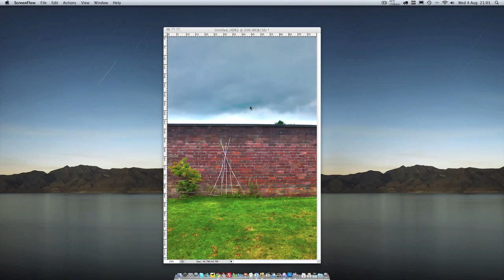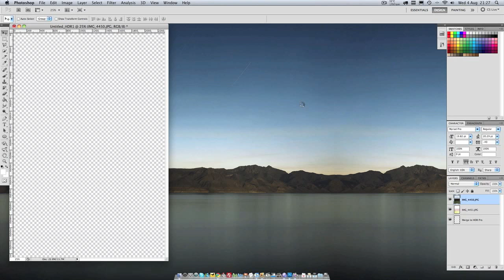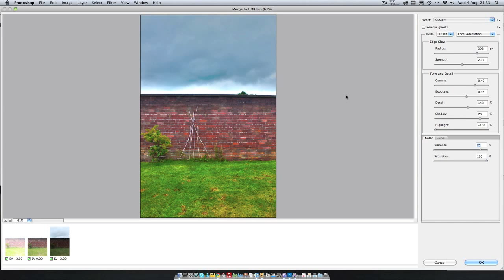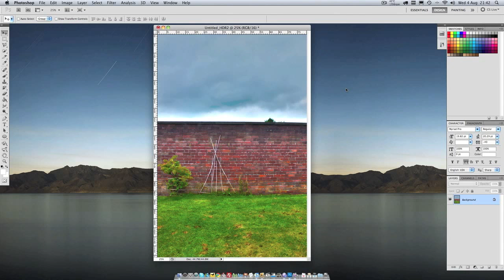Photoshop CS5 HDR Tutorial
A quick tutorial on how to make HDR images using the tools in Photoshop CS5. Enjoy!